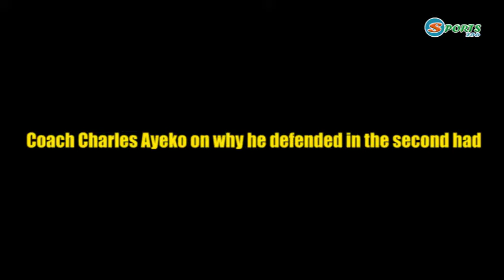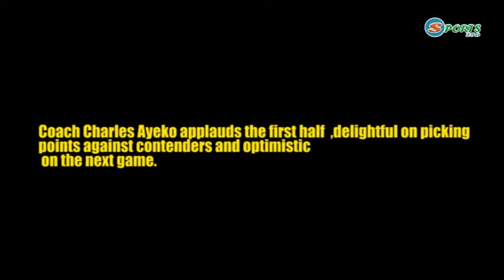Kirinya Jinja SS coach Charles Ayekhor on why he defended in the second half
Kirinya Jinja SS coach Charles Ayekhor on why he defended in the second half after having a great first half against the defending champions KCCA FC